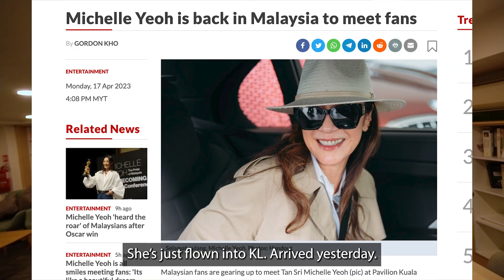Meeting Michelle Yeoh | Part 1